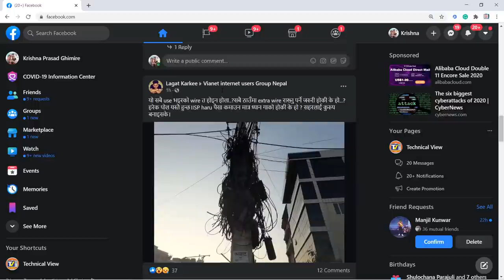घरकाे INTERNET जाेडदा कती Speed काे Connection लिनु पर्छ | How Much Internet Speed Required at Home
Friends yo video ma maile janakari diyeko xu ki hamile afno gharma internet jodne belama kati spped ko internet speed linu parne huncha so yo video pura hernu bhayo bhane hamile sajilai sanga Proper internet connection afno gharko lagi choose garna sakincha so yo sabai bujna ko lagi video pura hernuhola.
Thanks